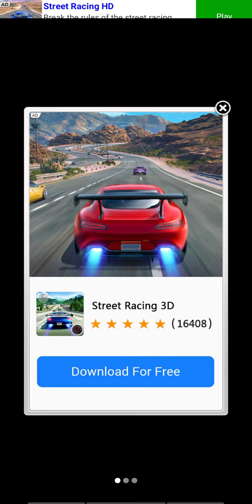Subway Princess Runner Game | Best Runner Game playing | Best Game play | Noddy Engineer Gaming 1299